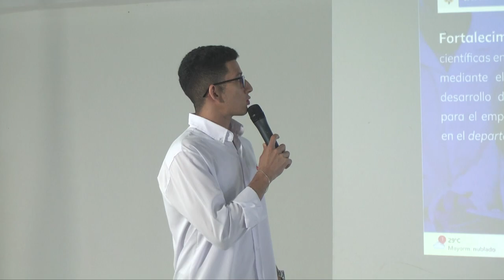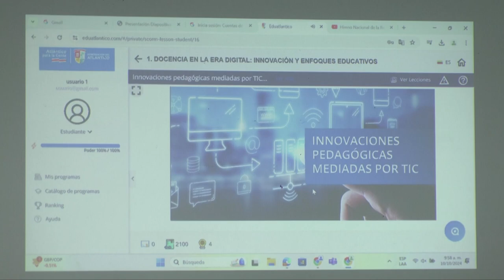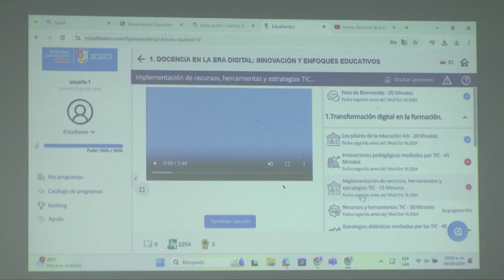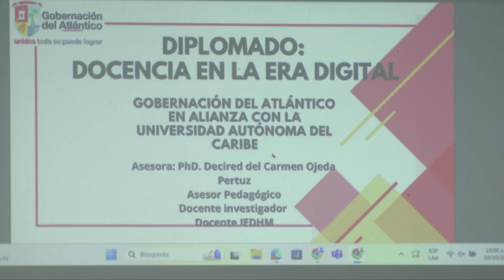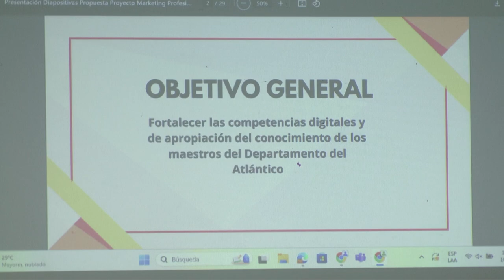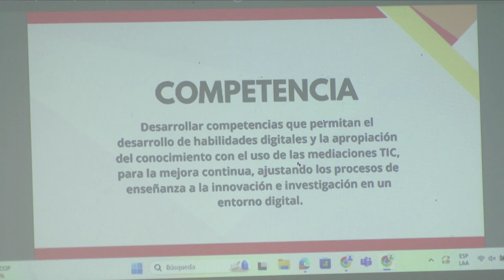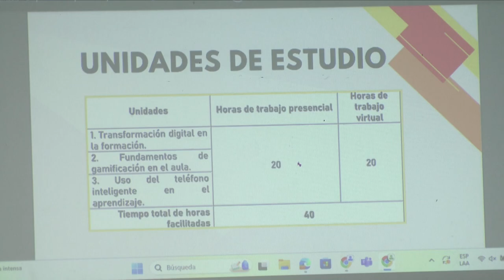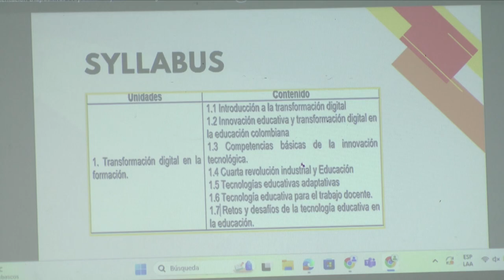Diplomado: "Desarrollo del talento digital e innovación curricular en procesos de aprendizaje" (1)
Este diplomado forma parte de la Estrategia de Formación de Maestros dentro del proyecto Fortalecimiento de Vocaciones Científicas en Niñas, Niños y Adolescentes mediante Diálogos de Saberes y el Desarrollo de Capacidades Potenciales para el Emprendimiento y la Innovación en el Atlántico.